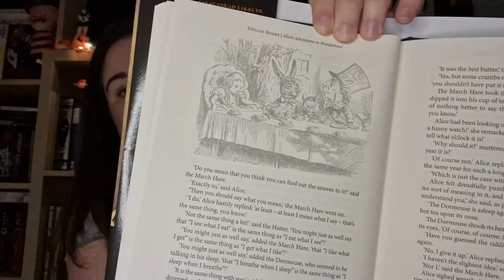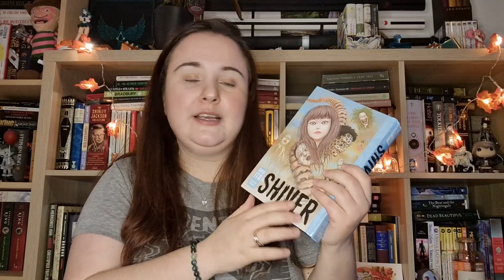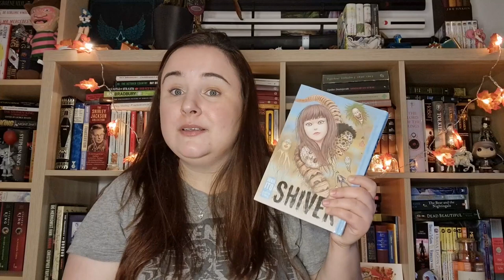October Wrap-Up | 2023